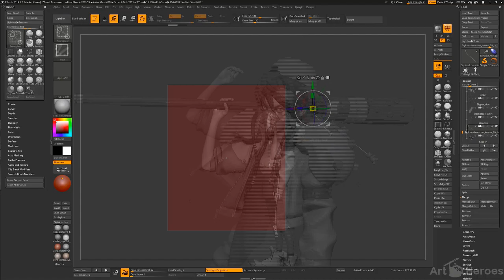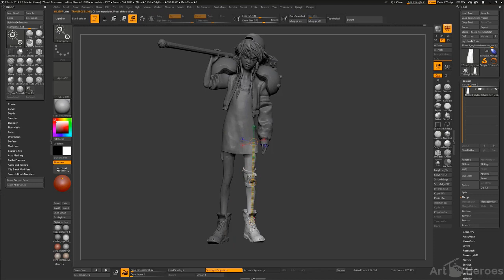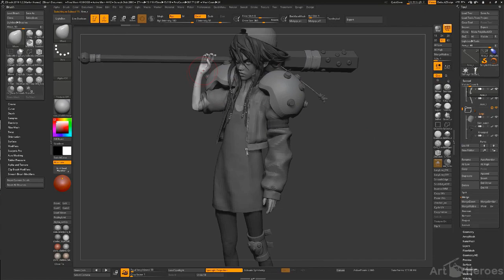Art Heroes Podcast ep.12: Crowdfunding Digital Art Projects with Mickael Lelievre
What does it take to crowdfund a digital art project and get your followers or backers support you? What projects make the best crowdfunding material? Are there any platforms, except kickstarter and indiegogo, that work best for digital artists?
Mickael Lelievre is a 3D modeler with almost 10 years of experience in the industry. He currently works at PureArts Montreal as Senior Character sculptor in High quality Collectibles, and he has personal and professional experience with crowdfunding 3d printing projects. He crowdfunded his own art project, and works with a team that runs a crowdfunding campaign at PureArts. Mickael is our source of inspiration (and information!) this week.

Mickael on Instagram: @mickaellelievre.abby